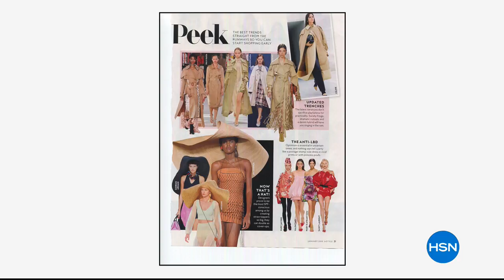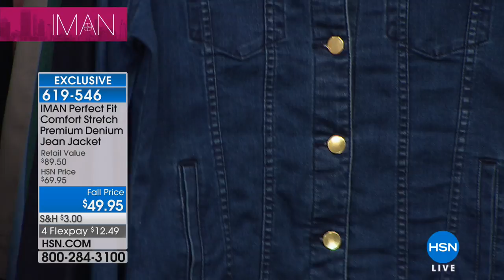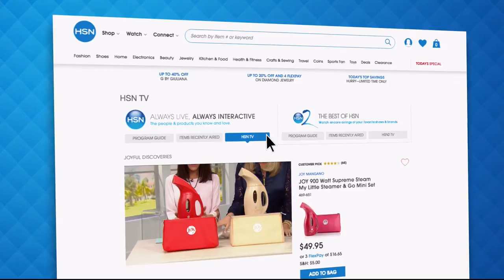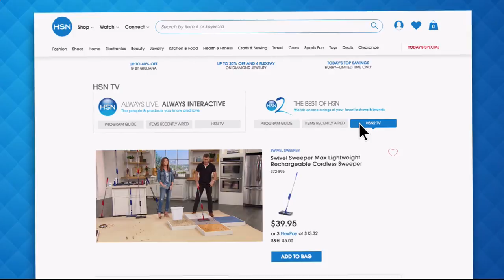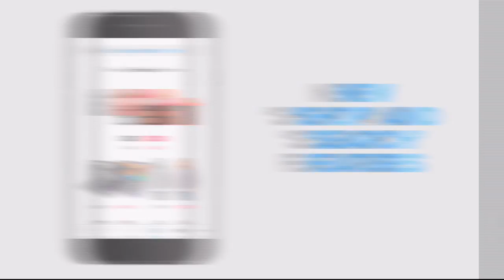HSN | IMAN Global Chic Fashions 08.25.2018 - 01 PM